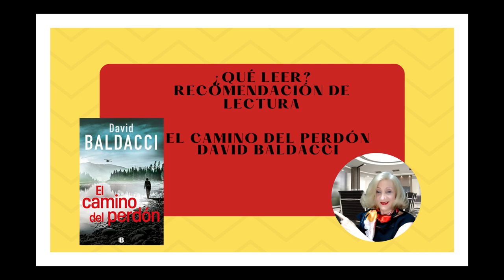¿QUÉ LEER? RECOMENDACIÓN DE LECTURA EL CAMINO DEL PERDÓN DAVID BALDACCI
Recomendación de lectura del Programa sociocultural Siembra de lectura con una trayectoria de 19 años en la promoción de la lectura.
Su creadora Ro9se Marie Tapia hace una recomendación semanal.